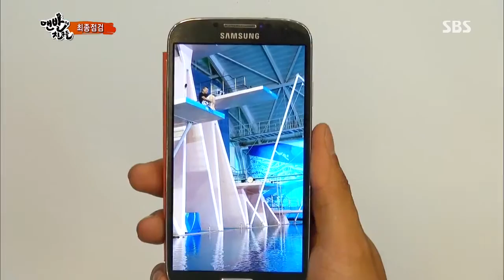[맨발의친구들] 130721 #9(7)